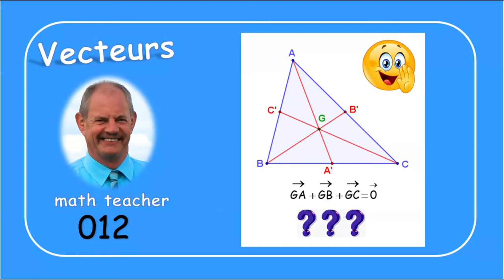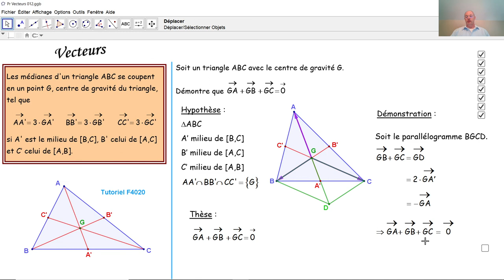Vecteurs 012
Au moyen du théorème des médianes, nous démontrons une propriété du centre de gravité d'un triangle.